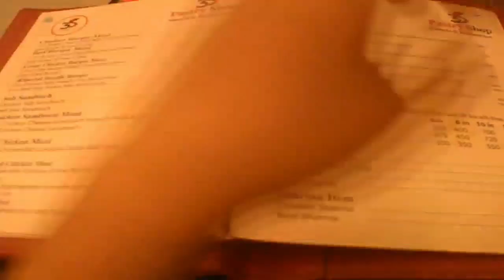3s pastry shop Barishal | Most wanted Bakery | vlog#85